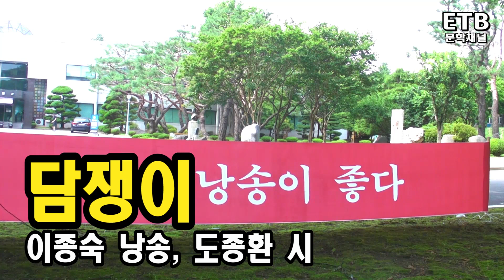이종숙 시낭송 - 담쟁이 - 도종환 - ETB문학채널 - 교육산업신문